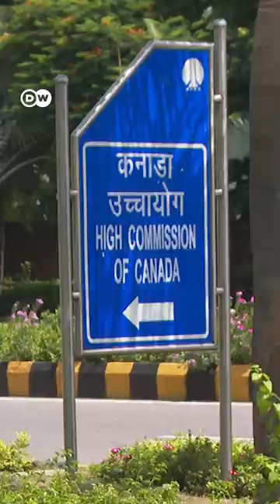Deadline over - India விட்டு கிளம்பிய Canada Diplomats | முடங்கப் போகும் Visa சேவைகள் | DW Tamil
சீக்கிய பிரிவினைவாத தலைவர் ஹர்தீப் சிங் நிஜார் கொல்லப்பட்ட விவகாரத்தில் இந்தியா – கனடா உறவில் ஏற்பட்ட சிக்கலை தொடர்ந்து, 41 கனடா தூதரக அதிகாரிகளும் அவர்களுடைய குடும்பத்தினரும் இந்தியாவை விட்டு வெளியேறியுள்ளனர்.